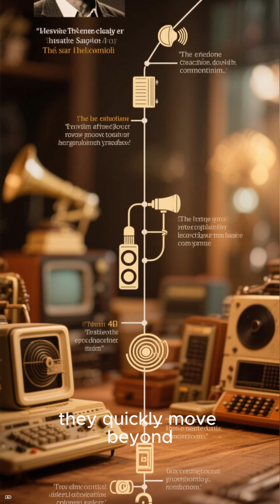Alien Civilizations May Be Undetectable —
Alien Civilizations May Be Undetectable — Thanks to AI 🤖

We’ll Never Find Aliens — And Here’s Why 🌌

Carl Sagan Was Right: We Can’t See Advanced Civilizations Anymore

Aliens Might Exist — But Only for a Cosmic Blink of an Eye

The Real Answer to Fermi’s Paradox: They’ve Moved Beyond Us

SETI Might Be Pointless — Advanced Life Could Be Invisible

AI Could Make Civilizations Disappear from the Universe